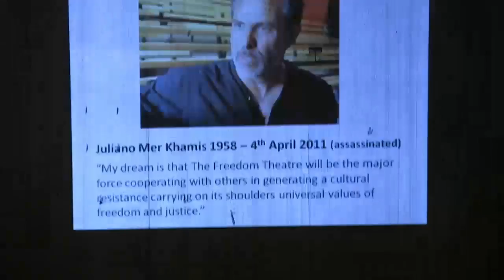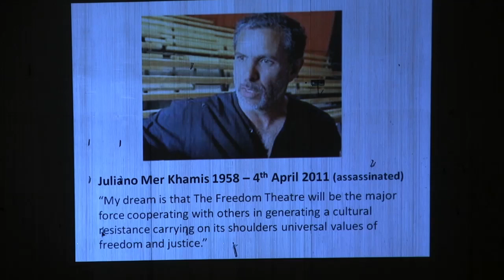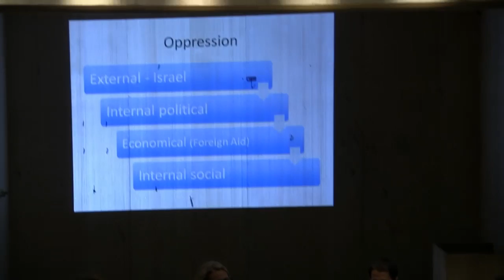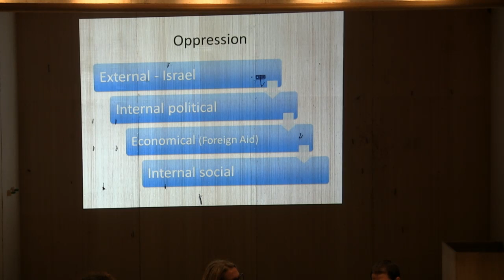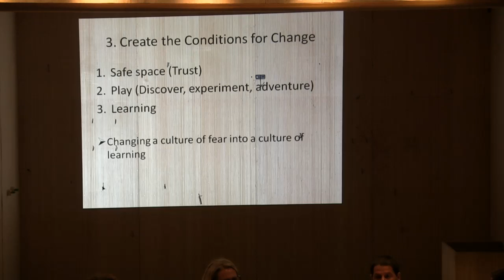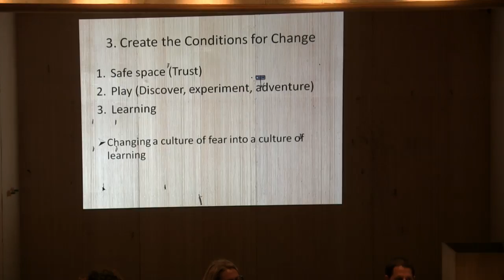Bottom Up Cultural Diplomacy—BITEF and Cultural Diplomacy—Theatre Festivals and Geopolitics—Oct 1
The Conference BITEF and Cultural Diplomacy: Theatre Festivals and Geopolitics livestreams on the global, commons-based peer-produced HowlRound TV network at howlround.tv Saturday, October 1 and Sunday, October 2 from Belgrade, Serbia. In Twitter, follow @howlroundtv, @Biteffestival, and use howlround, bitef.

The conference is a collaborative project of the BITEF Festival and UNESCO Chair in Cultural Policy and Management of the University of Arts in Belgrade, Serbia.

Bottom-Up Cultural Diplomacy
16:00-17:30 CEST (Belgrade, UTC+2) / 3pm-4:30pm BST (London) / 2:00-3:30 UTC / 10am-11:30am EDT (New York)

Chair: Ljiljana Rogač Mijatović (Serbia)
Participants: Jonatan Stanczak (Palestine), Daniela Urem (Croatia), Biljana Tanurovska Kjulavkovski (Macedonia), Marijana Cvetković (Serbia)